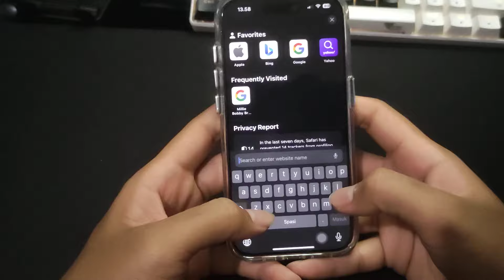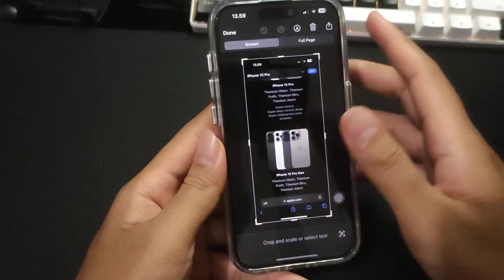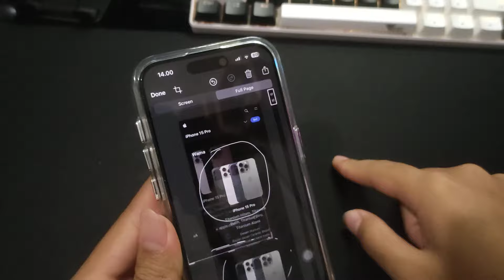Cara Screenshot Panjang di Iphone Terbaru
pada video kali ini pintu tutorial membahas cara screenshot panjang di iphone ios 17, nah untuk kalian yang belum tau caranya bisa simak pada video kali ini sampai habis ya tentang cara screenshot panjang di iphone